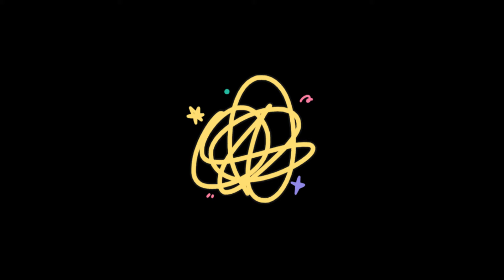Holi 2024 celebration || Holi with subscribers 😜🥰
Happy Holi